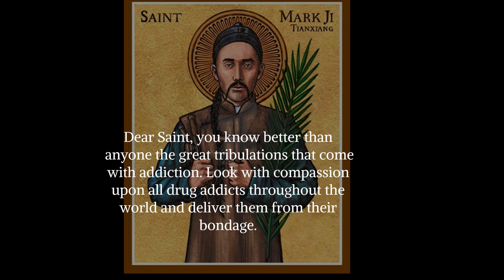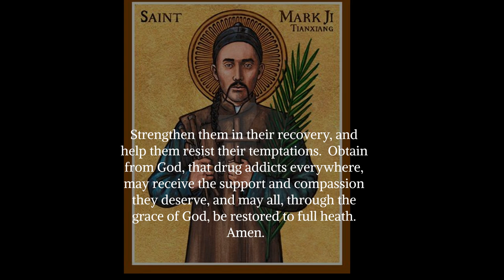Saint Mark Ji Tianxaing, Patron Saint of those struggling with addictions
St.Mark Ji Tianxaing was a saint who developed an addiction to opium after treating an injury. In his time, addictions were not understood, so a priest that St.Mark confessed his habit to regularly, denied him to receive Holy Communion, thinking that his habit showed a lack of true repentance. St.Mark was obedient and continued to go to Mass, but did not receive Communion. He led a fervent prayer life and lived a good Christian life but was unable to get rid of his habit. Thinking that the only way to get to heaven was to die for the faith, he prayed for martyrdom. His prayer was answered, and he was arrested and eventually beheaded. St. Mark, pray for us!